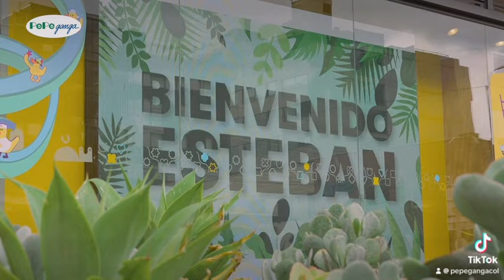Cumplimos un sueño 🥹💛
Gracias Esteban por dejarnos compartir este momento contigo 💛 y gracias a @makeawishcol por estar con nosotros cumpliendo sueños ⭐️